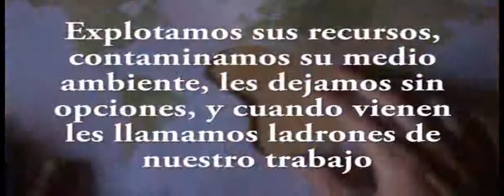Una Historia Larga Larga | ¿Cómo Vemos a África? | Mans Unides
| Clipmetratge participant a la 3a edició del concurs de Mans Unides "El Teu Punt De Vista Pot Canviar El Món".

Clipmetraje participante en la 3a edición del concurso de Mans Unides "Tu Punto De Vista Puede Cambiar El Mundo".

Autor: Ana Monescillo Rubio